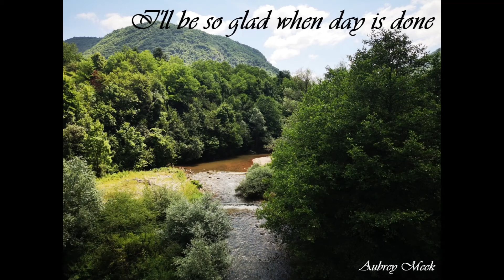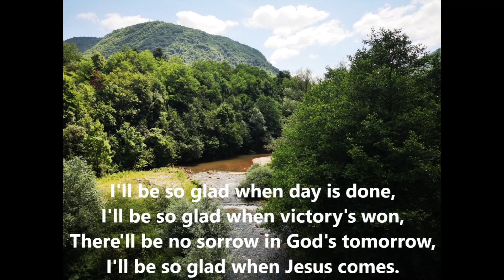I'll be so glad when day is done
I'll be so glad when victory's won,
There'll be no sorrow in God's tomorrow,
I'll be so glad when Jesus comes.